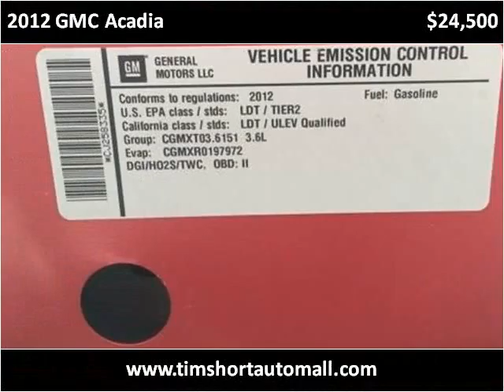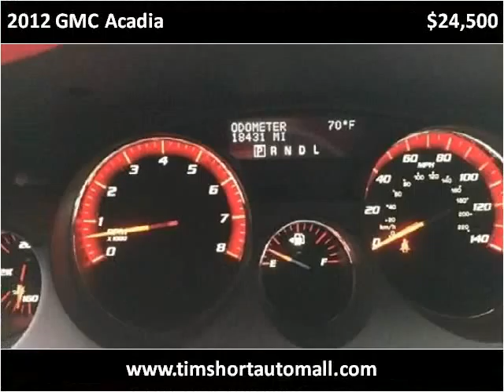2012 GMC Acadia Used Cars Corbin KY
This 2012 GMC Acadia is available from Tim Short Auto Mall.